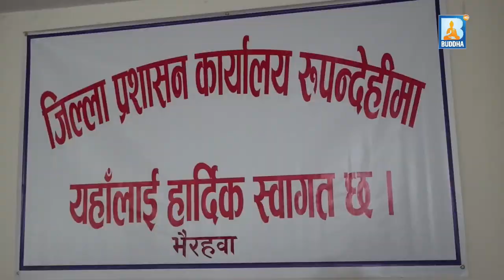साउदी अरेबियाको जेलमा रहेका रामआशिष यादवलाई रिहाइ गर्न र बचाउन ४६ लाख २५ हजार पीडितलाई हस्तान्तरण